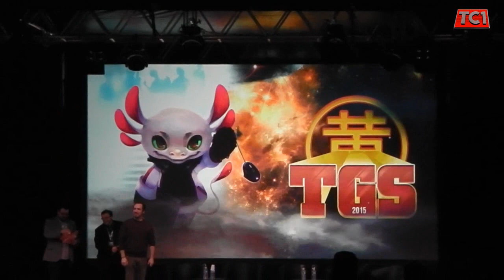Conférence "Alexandre ASTIER & E-PENSER" les dessous de l'Exoconference au TGS 2015 By TC1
Toulouse Games Shows 2015
Alexandre Astier & Bruce Benamran (E-Penser) avec la présence de Mr Xavier Passot du CNES ont fait la Conférence "les dessous de l'Exoconférence"  interview est animé par l'équipe du 8 Art Global